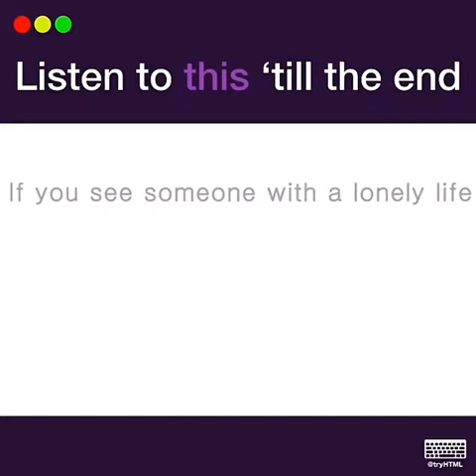Listen To This Till The End - Official Music Video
Listen to this till the end